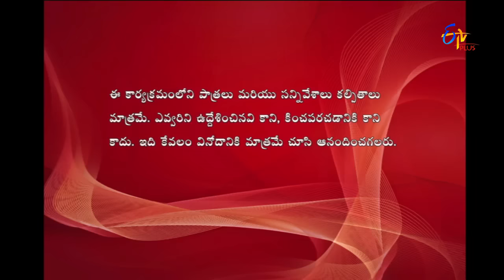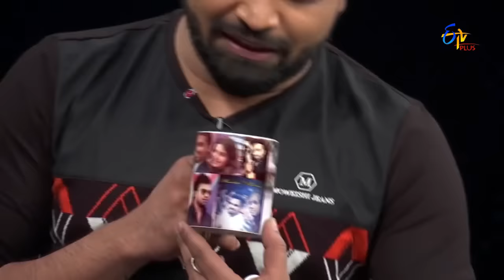Express Raja | Funny Bite 3 | 2nd March 2017 | ETV Plus